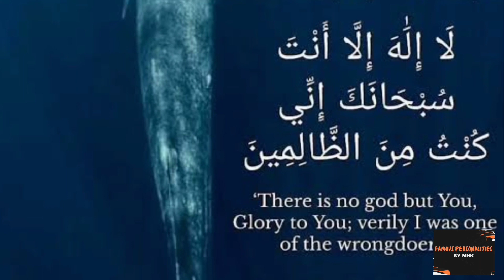The story of Hazrat Yunus A.S | Hazrat Younus As or Machli Ka Waqia | Famous Personalities By MHK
Prophet Stories In Urdu | Prophet Yunus (AS) Story | Quran Stories In Urdu
The story of Hazrat Yunus as|hazrat younus as or machli ka waqia
Hazrat Yunus (A.S) is a prophet of Islam, mentioned in the Quran. He is also considered a prophet in Christianity and Judaism. He is best known for being swallowed by a large fish or whale, and then being spit out alive. According to Islamic tradition, he was sent as a prophet to the people of Nineveh, but they refused to listen to him, and so he became angry and left the city. He was later punished by being swallowed by the fish, but he repented and called out to God for forgiveness, and was subsequently released. He is also known for his call to repentance and for the miracle of the fish (or whale) as a sign of God's power.